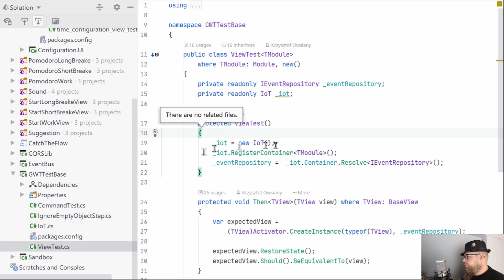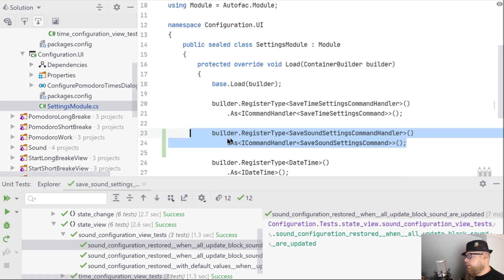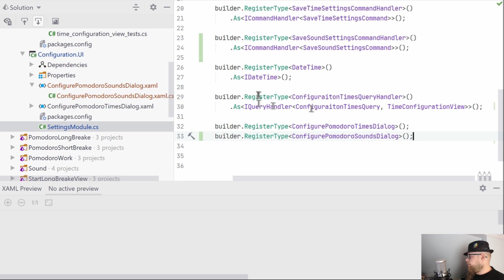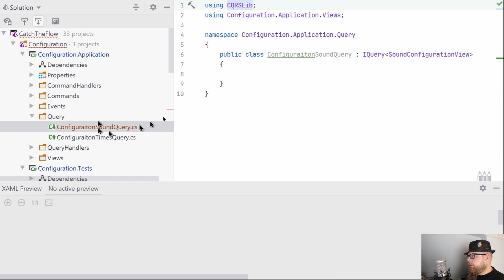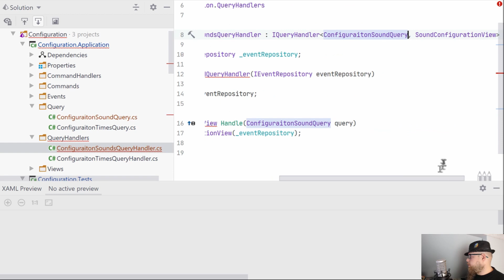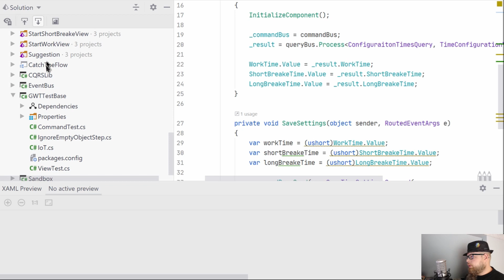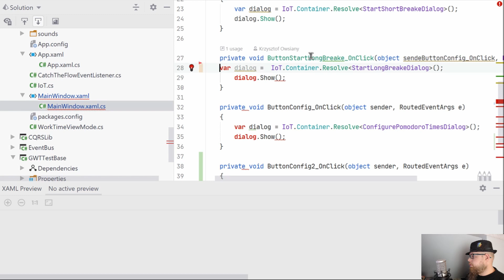Praca nad GUI konfiguracji dźwięków pomodoro, czyli WPF [Moje 5 minut - #306]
Dodanie query pobierającego informacje o bieżących ustawieniach 💪
Duplikacja i modyfikowanie GUI bazując na konfiguracji czasów 😃
Rejestracja klas w IoT.